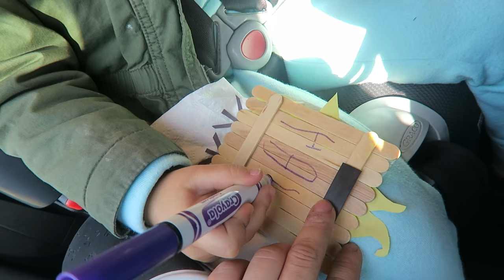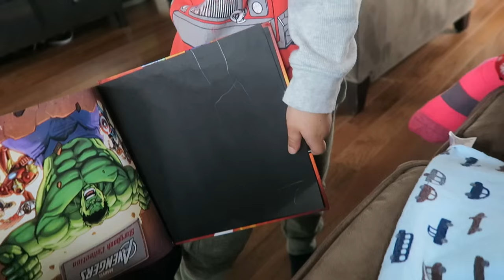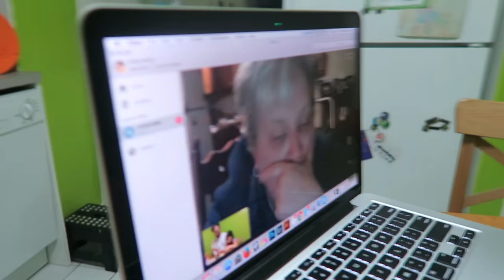SINGING VLOGGERS! (3.24.16 - DAY 829) DAILY VLOGS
Reading a map + self-portrait+ singing to .@G_Eazy w/nieces + new home decor + Easter eggs